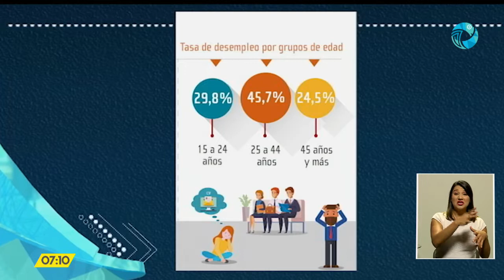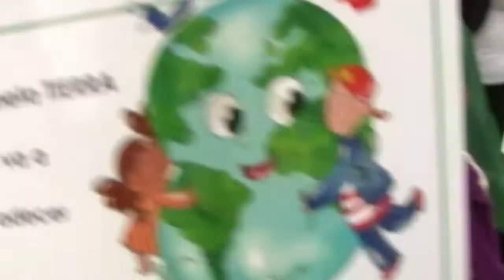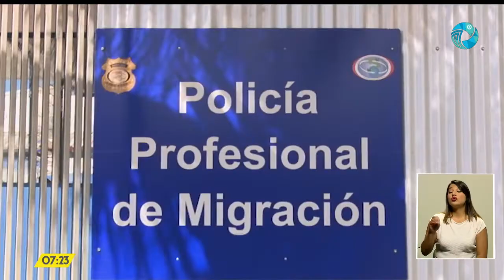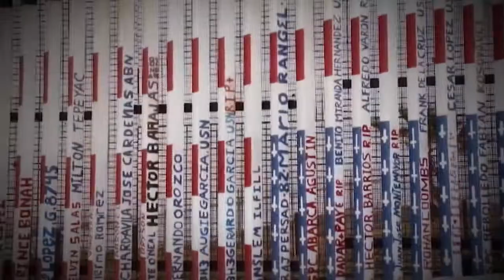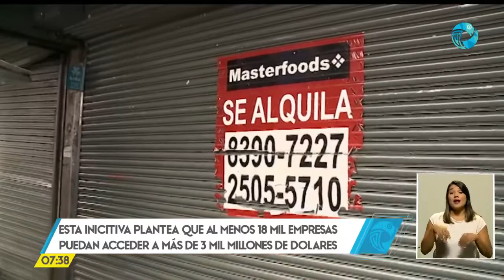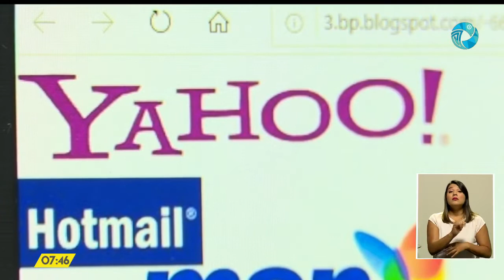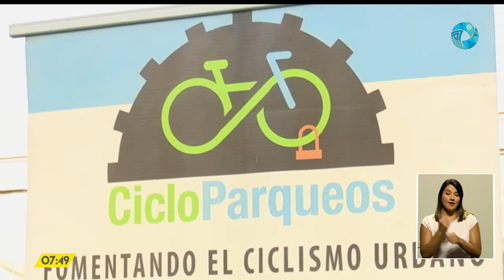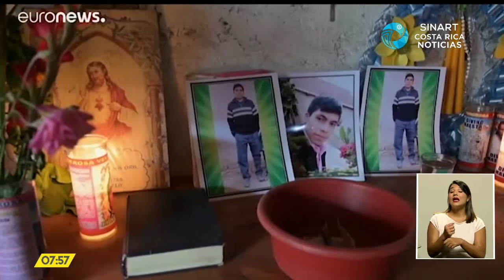Costa Rica Noticias - Estelar Jueves 04 Febrero 2021